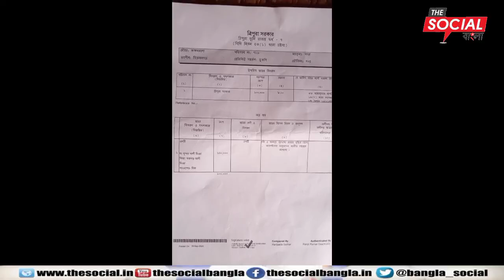আবারো এক হতদরিদ্র মহিলার জমি হাতিয়ে নেবার অভিযোগ ll